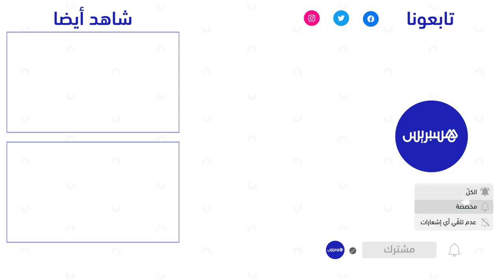بحضور شخصيات من المغرب والإمارات العربية المتحدة.. منتدى أصيلة يحتفي بشخصية الشيخ زايد آل نهيان